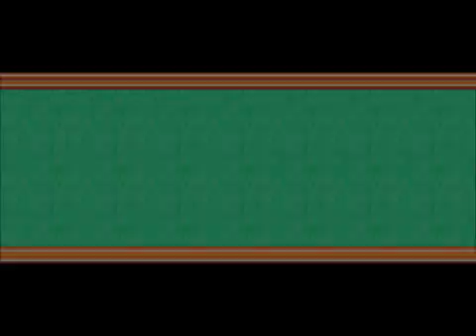BXGamer - Sonic Battle Cap 4 De viaje a millas por hora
habiendo obtenido una nueva esmeralda caos, Tails nos lleva al laboratorio en la ciudad central para un análisis mas completo de Emerl. no sin que haya conflicto en el camino. por demás, no se le permite entrada al laboratorio a cualquier persona que lo pida.

Reglas de comentarios:

1) Todo comentario agresivo va a ser borrado

2) No se aceptan publicidades a otros canales

3) Cualquier comentario en otro idioma va a ser borrado a fin de prevenir Bots